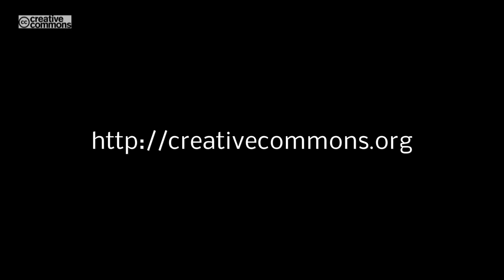Kulle und Lumpi Harztour 08/2013 [Black North Crew]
Kulle und Lumpi Harztour 08/2013